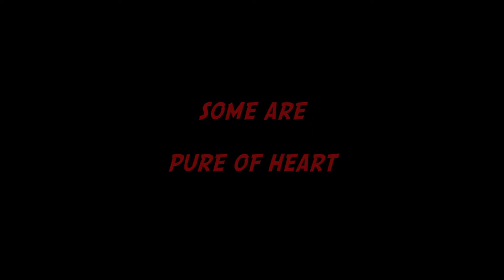Other Worlds III Heroes - Trailer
Back by popular demand, the SNHU Symphony Orchestra is thrilled to perform the third installment in our series of concerts featuring music from film, television, and video games. Boasting original arrangements, special musical guests, and synchronized video projected behind the ensemble, this is a free concert open to the public, performed live at the SNHU Dining Center on Friday, November 1st at 7:00 PM.